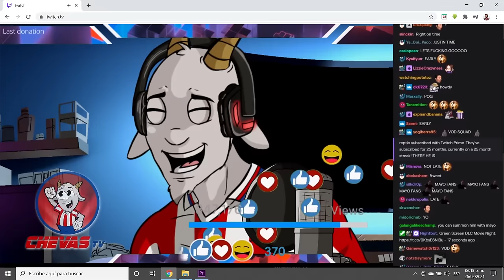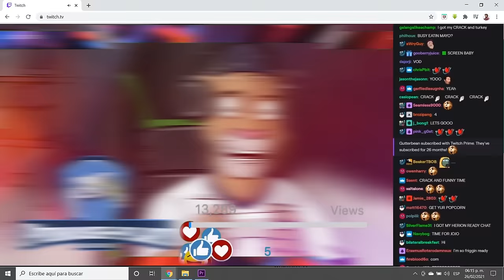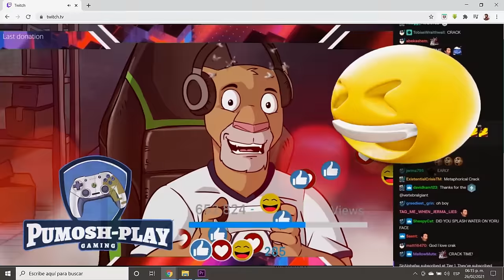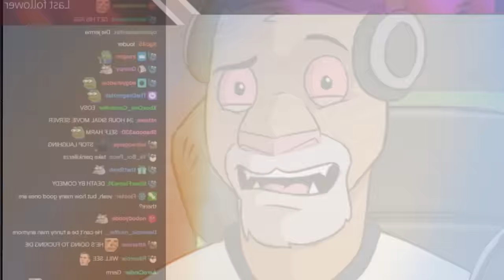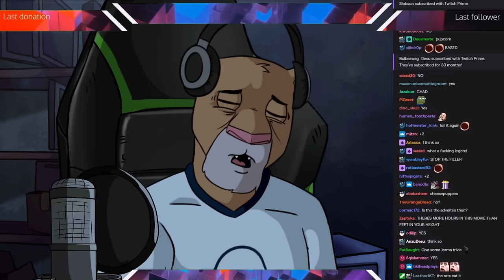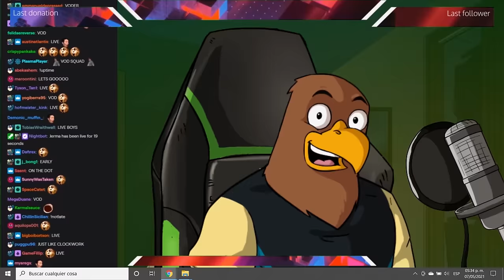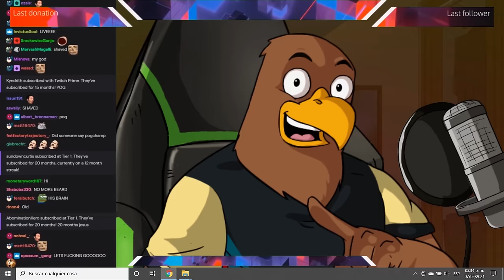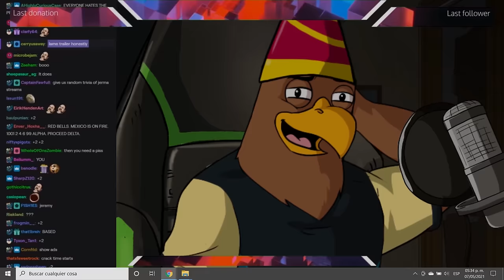VOLVIÉNDOME INFLUENCER (Completo)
Agarren sus palomitas y disfruten de esta compilación de sketches que nos encantó hacer y nos divertimos muchísimo :D